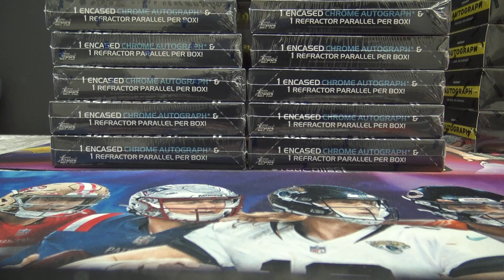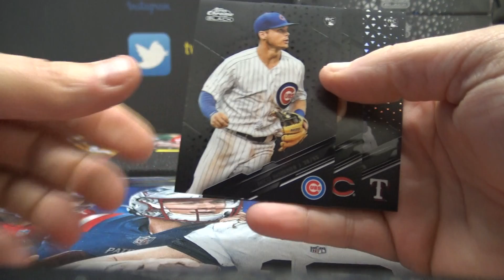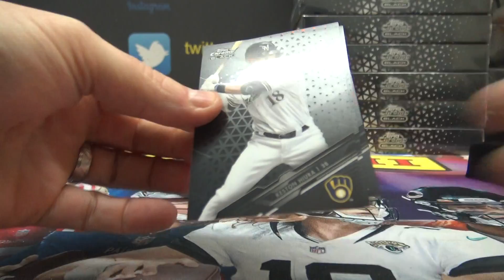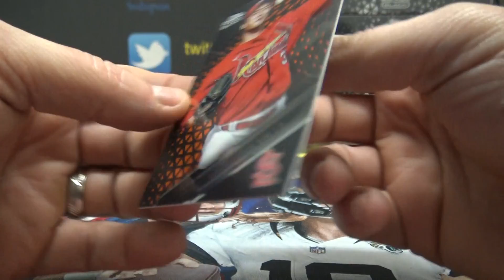Scotty's 2020 Topps Chrome Black MLB Baseball 2 Box Break